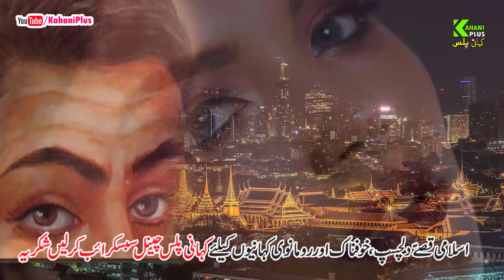Anka Rani || Episode 3 || Amazing Urdu Story of Jameel Ahmed Khan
Sachi Kahaniyan, Islamic Waqeyaat, Islamic Qissay Urdu Moral stories
Hindi Urdu sabaq amoz kahani, khaufnaak waqeyaat, hindi kahani
urdu channel, urdu maloomati videos and many more
Urdu Channel
Urdu Stories
Urdu Dilchasp Kahani